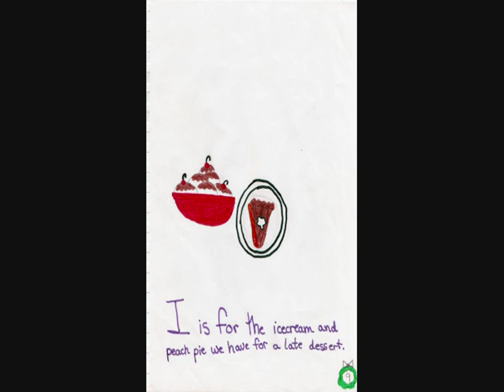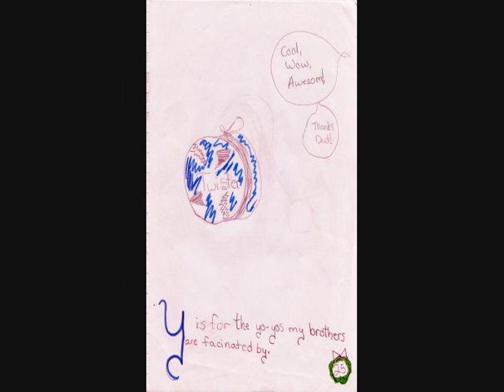Aprils Christmas Book 1994 version 2